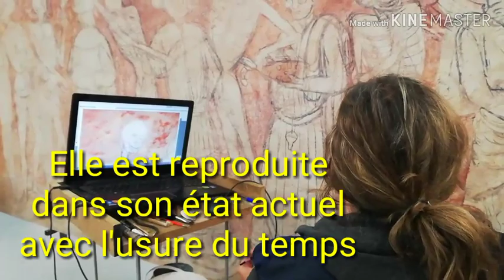La "Danse macabre" de La Chaise-Dieu reproduite à Montignac (24)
L'atelier des fac-similés de Montignac, qui a reproduit les peintures préhistoriques de Lascaux, travaille sur la fresque la "Danse macabre" du XVe siècle de l'abbaye de La Chaise-Dieu, en Haute-Loire